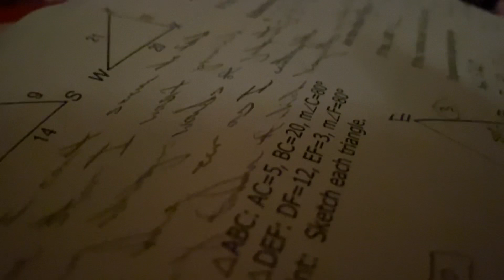Can you hear the YouTube?